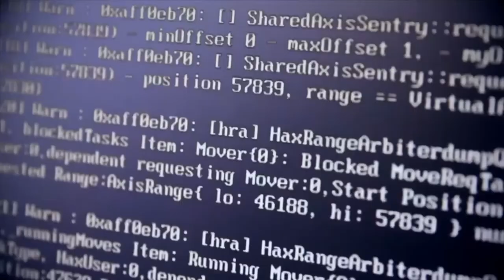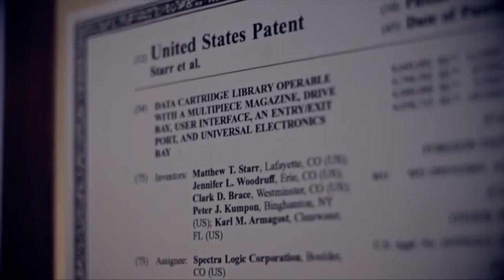What cool projects are you working on?